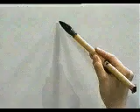APRENDE A ESCRIBIR ESTE KANJI GRATIS ✔ | GAMBATEANDO - Japones Para Todos con Teshimide 深い日本語